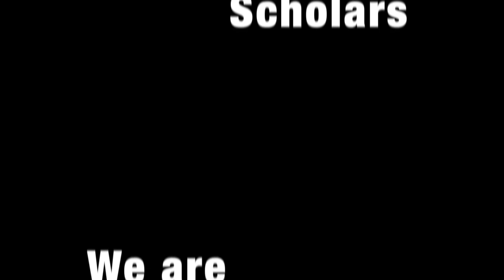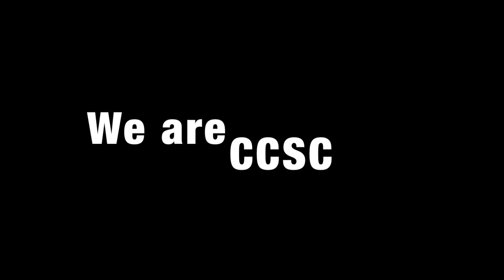we are ccsc 15 16